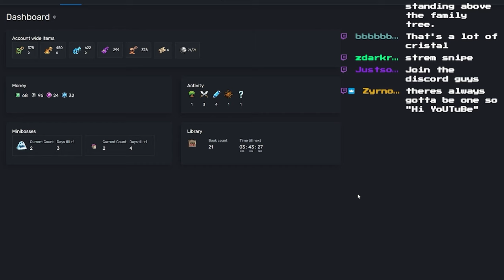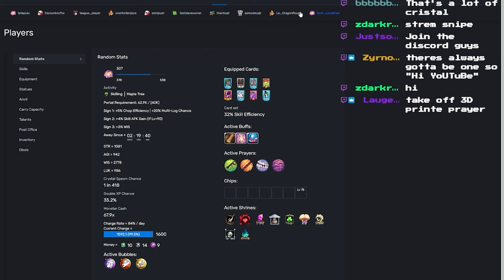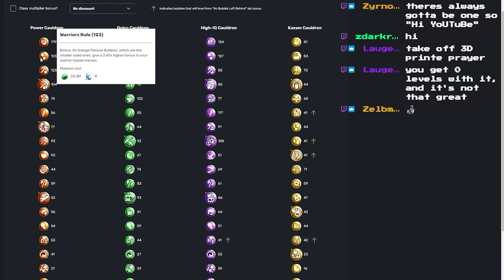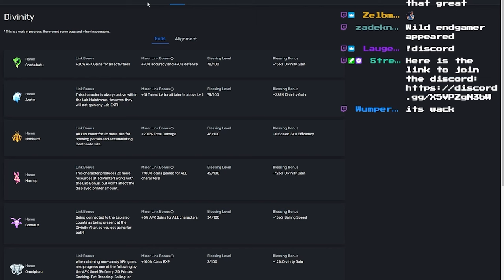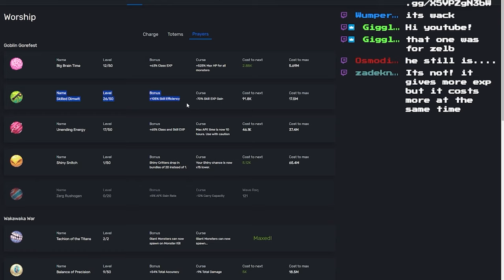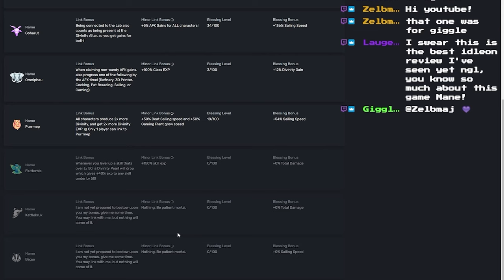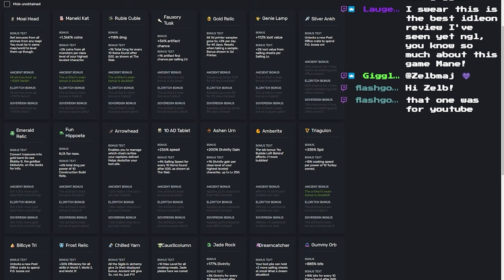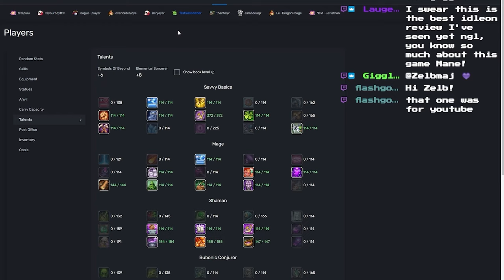Idleon Account Review - Tatapuiu (World 6)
Hey everyone!

Fill out the form on the discord to get your account reviewed!

In today's Idleon Account Review we have Tatapuiu! It looks like they are in World 6, but they have something INCREDIBLY important that they need to go back and upgrade more to really juice out their account - the Atom Collider. It is such an important upgrade, and we need to talk about it.